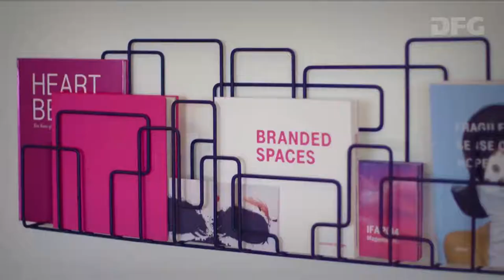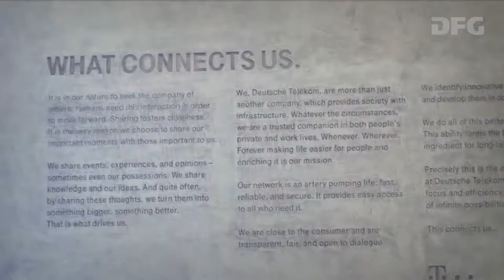Mitschnitt von Wissenschaft kontrovers am 18. Mai 2018 in Bonn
Zur 11. Wissenschaftsnacht Bonn hat die DFG am 18. Mai 2018 in der Diskussionsreihe "Wissenschaft kontrovers" von Wissenschaft im Dialog an die Universität Bonn eingeladen. Zum Thema "Flexibel, digital, überall – Wie sieht der Arbeitsplatz der Zukunft aus?"  wurde mit Expertinnen und Experten ein Blick auf die Arbeitswelt von morgen geworfen. Moderator Kilian Reichert führte durch die interaktive Veranstaltung.